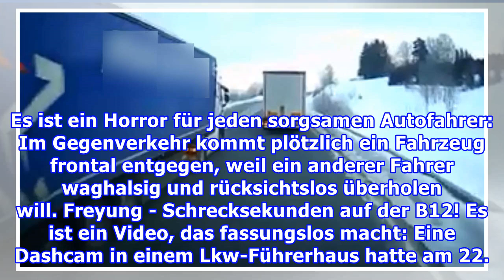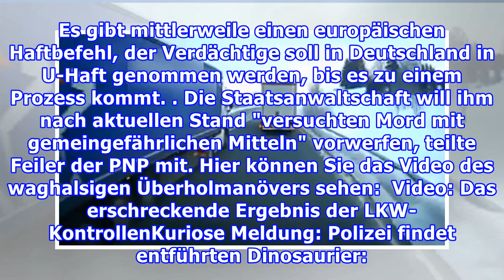Wahnsinniges Überholmanöver: Lkw-Fahrer wird „versuchter Mord“ vorgeworfen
Es ist ein Horror für jeden sorgsamen Autofahrer: Im Gegenverkehr kommt plötzlich ein Fahrzeug frontal entgegen, weil ein anderer Fahrer waghalsig und rücksichtslos überholen will. Freyung - Schrecksekunden auf der B12! Es ist ein Video, das fassungslos macht: Eine Dashcam in einem Lkw-Führerhaus ha...